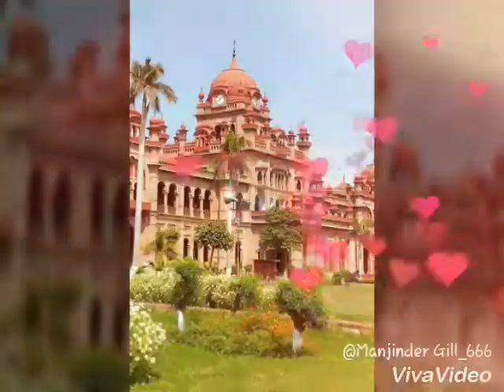khalsa colg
gill